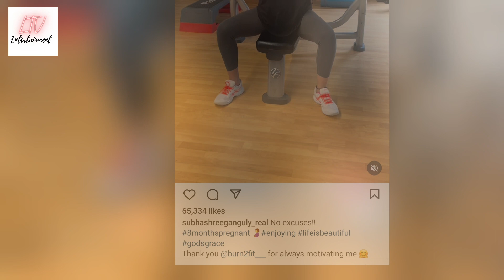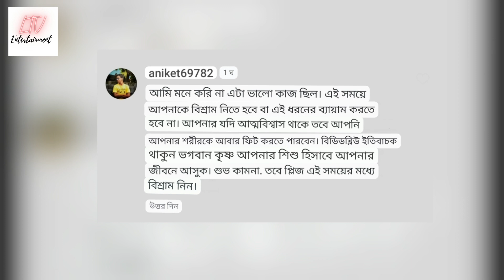আট মাসের গর্ভবতী শুভশ্রী, তবুও জিমে এ কি করছেন শুভশ্রী! | Subhashree Ganguly latest news 2023.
আট মাসের গর্ভবতী, তবুও ফিট থাকতে জিমে শুভশ্রী! | Subhashree Ganguly latest news 2023.